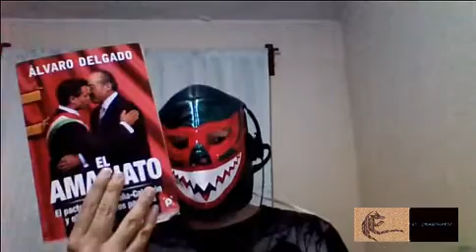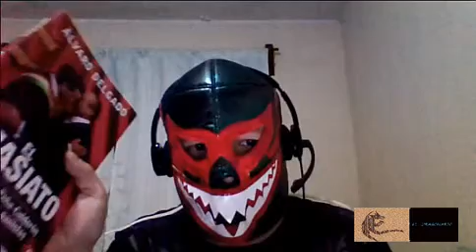La sombra del amasiato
Programa realizado y grabado en Ustream en el cual se revizan algunas notas en el blog informativo eldragonario.com.

Recuerden que pueden hacer sus aportaciones para el crecimiento del canal : Por el botón de paypal o en Paypal al correo de